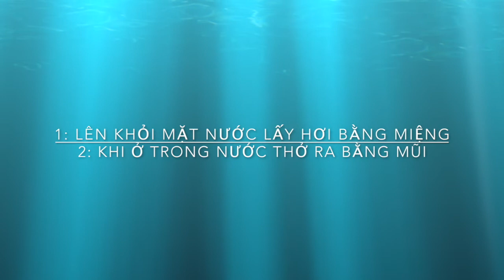Đào Tạo Cứu Hộ Phạm Tuân - Hướng Dẫn Học Bơi Thở Nước.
Tôi thạc sĩ Phạm Văn Tuân  Phó Trưởng Bộ Môn trường ĐHTDTT TPHCM - Chia sẻ kỹ thuật thở nước, hy vọng video của tôi sẽ giúp ích đến bạn.